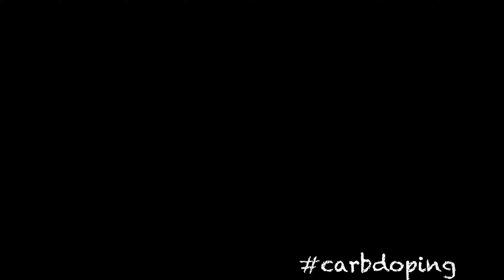Kickstarch my HEART!!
Three Quarters of the illnesses suffered by people living in industrialized countries are long-standing, chronic conditions, such as obesity, heart disease, type 2 diabetes, arthritis, and cancers. What do people in these regions have in common? A diet dominated by meat, dairy, fat, and processed foods. Understanding the problem points to a simple solution: By replacing the body-burdening foods with healthful starches, vegetables and fruits, we can reduce or eradicate the enormous personal, social, and economic burden of chronic disease.
 Starches support your body's intrinsic ability to heal by providing a perfect balance of carbohydrate, protein, fiber, fat, vitamins, and minerals, along with a balance of antioxidants and other plant-synthesized phytochemicals. Unlike the foods that are making you sick, starches contain no significant amounts of dangerous cholesterol, saturated or trans fats, animal proteins, dietary acids, chemical toxins, or disease-causing microbes.